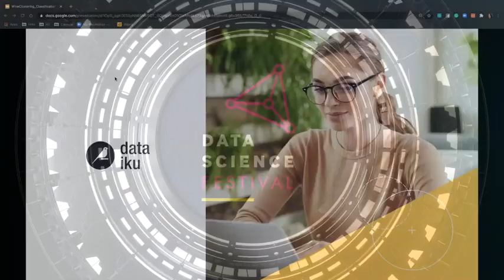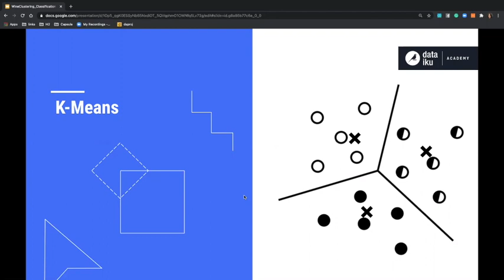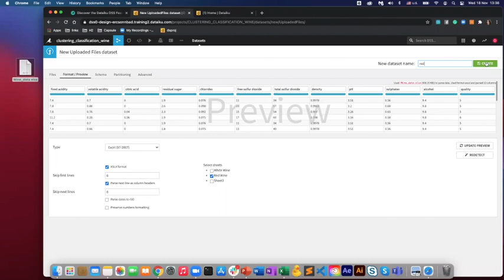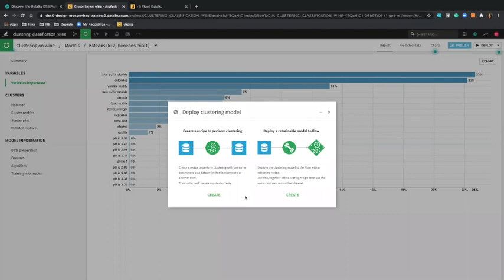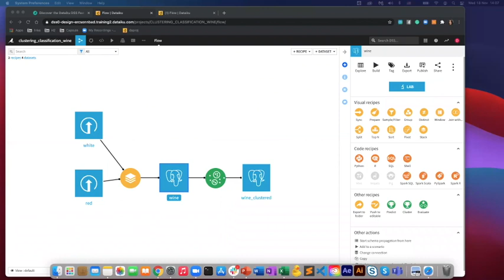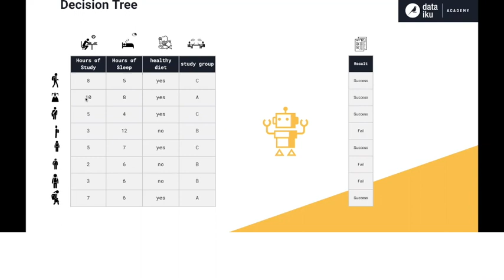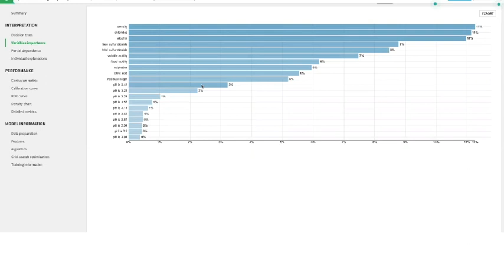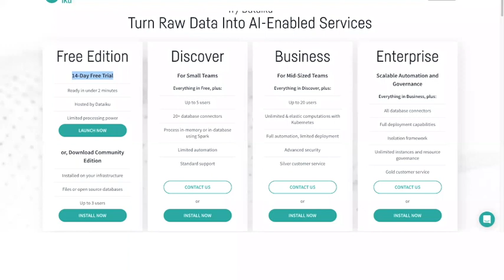Workshop - Introduction to Machine Learning - Predicting Wine Quality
Machine learning and data science have infinite potential to bring you more value from your data. In this session we give you the opportunity to build a machine learning project and by using a real-life use case on Dataiku's visual interface that can easily be applied to multiple scenarios.

Participants will learn how to:
- Access different data sources
- Initial analysis of data to understand what we are working with
- Clean and prepare data before modelling
- Train a few machine learning models to select the best one for the problem at hand
- Score the Model